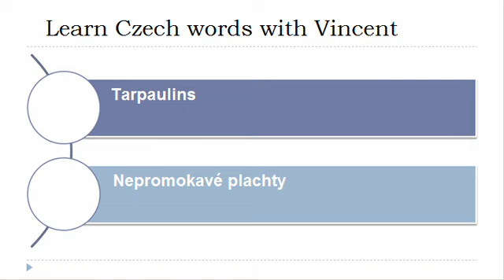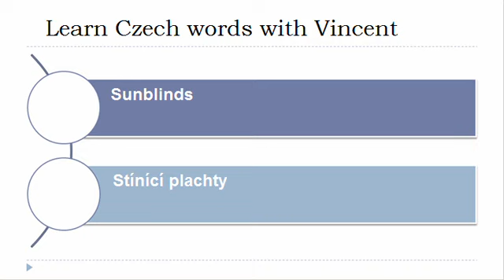Learn Czech = Vocabulary = Soft furnishings